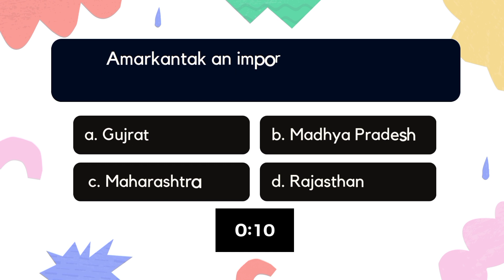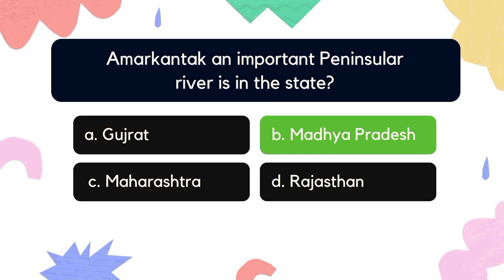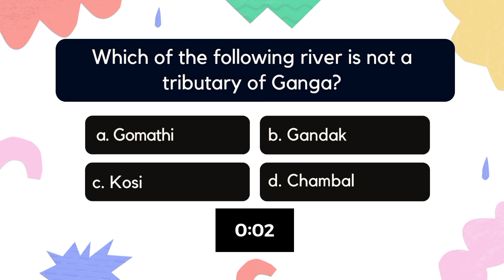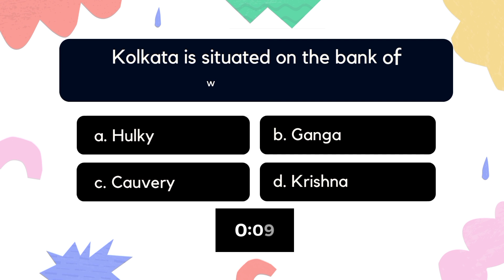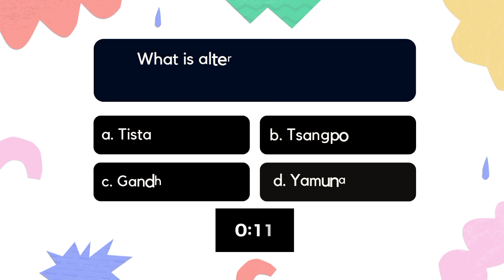NIFT NID NATA UCEED CEED GK | Indian Rivers | General Knowledge GK | Ignite India Education